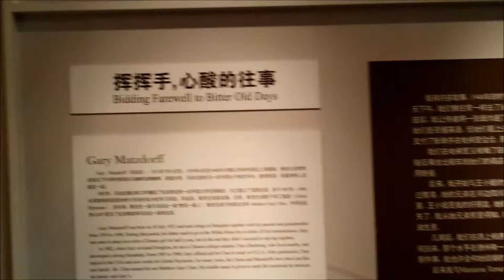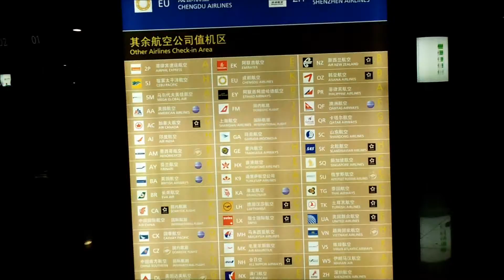9th sept 2012 Jewish refugee museum Shanghai, Shanghai airport part3